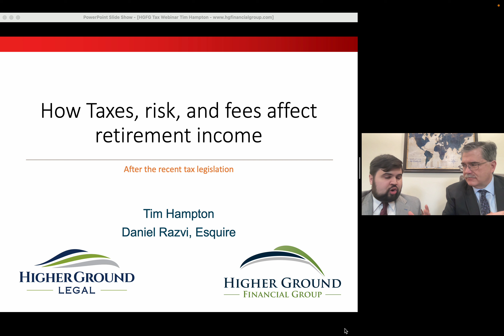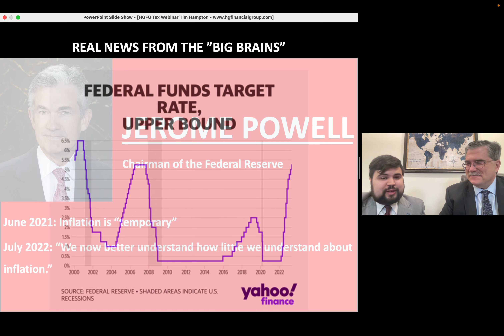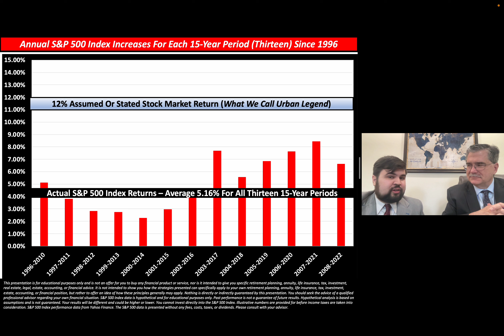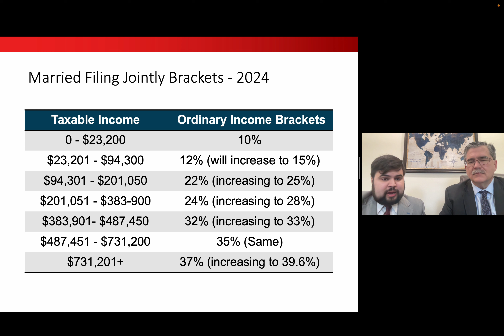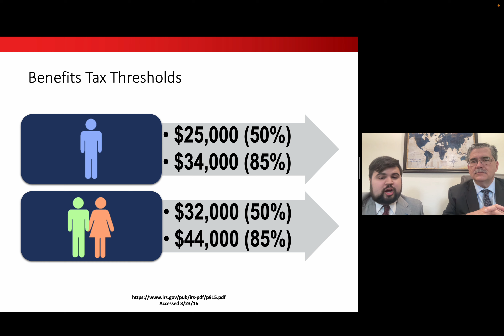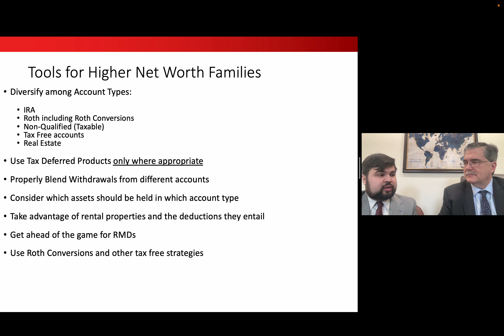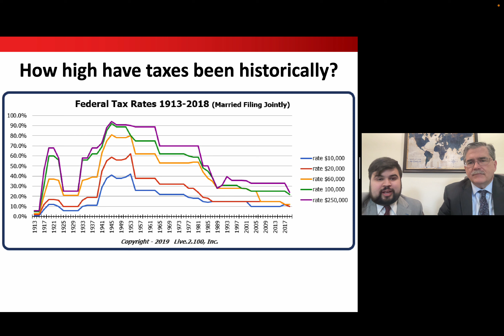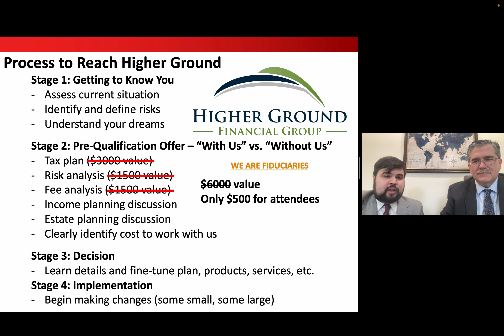HGFG Tax Webinar Tim Hampton Updated January 2024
Tim and Daniel talk about reducing risk, fees and taxes in retirement.

You can schedule a meeting one-on-one with Tim and Daniel